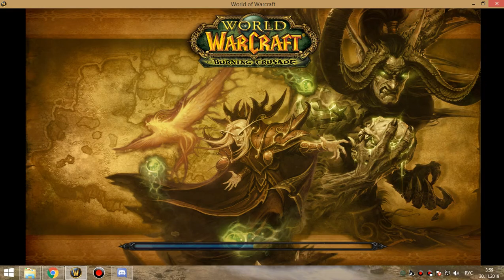2я часть ВИКЛИК фурик 29 11 19